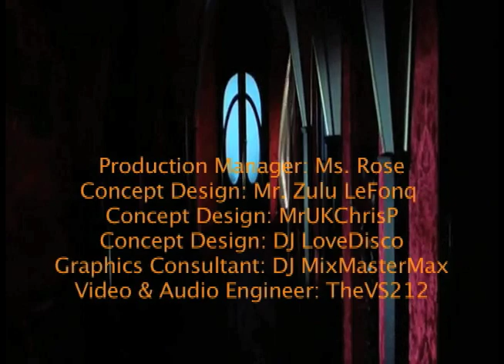Into The Night (DISCONET RemixVid) - Carol Hahn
TheVS212 and his team invite you to take a bizarre trip into to the darkside with Carol Hahn's "Into The Night."  Inspired by Dario Argento's "Suspiria," the video is full of thrills, chills and things that go bump in the night!

WARNING:
Don't watch this video alone in the dark as it is sure to keep you up for weeks! Be afraid!